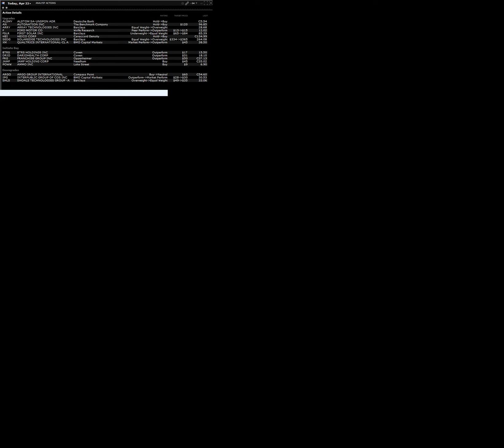210422 analyst actions